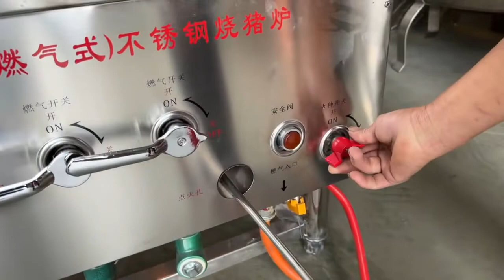燃氣式不鏽鋼乳豬爐點火講解#不鏽鋼燒豬爐#港式燒豬爐#燒臘爐